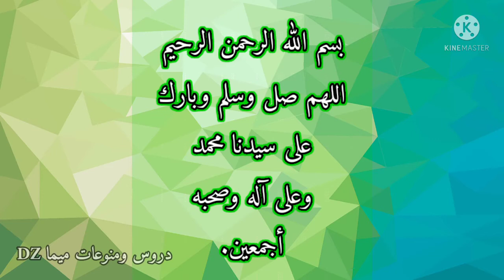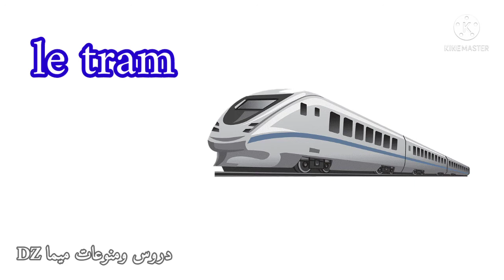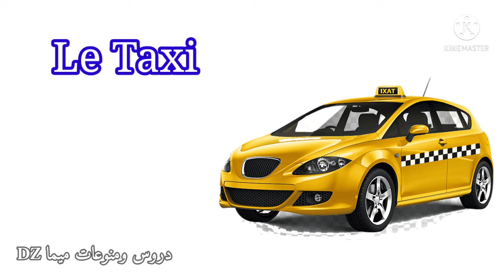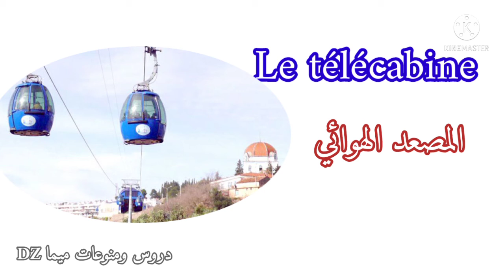تعرف على وسائل النقل باللغة الفرنسية ✈️🚛⛵🚁 Les Moyens de transport en français 🚗🚎🚀